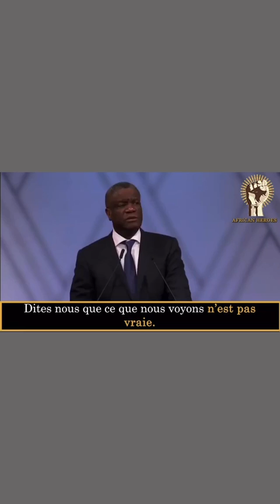Discours de Dr. Denis MUKWEGE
le docteur fait appelle à la conscience de chaque homme et femme, politique, d'affaires, investisseur pour les actions inhumain qui se passe à l'Est de la RDC pour la matière première.